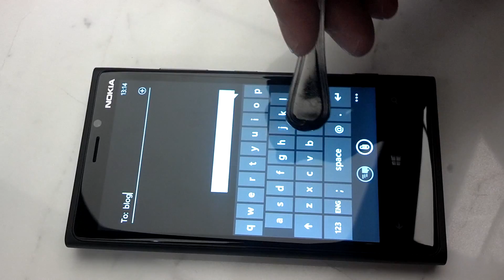Funny Nokia Lumia 920 Screen Works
Funny Nokia Lumia 920 Screen Works, Nokia Lumia 920 Screen work, Nokia Lumia 920 mobile videos, Nokia mobiles